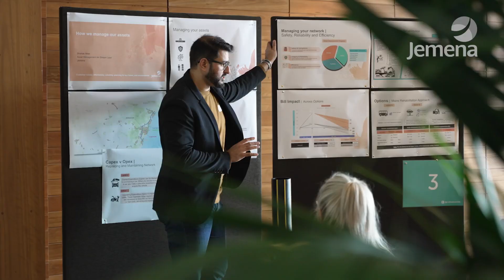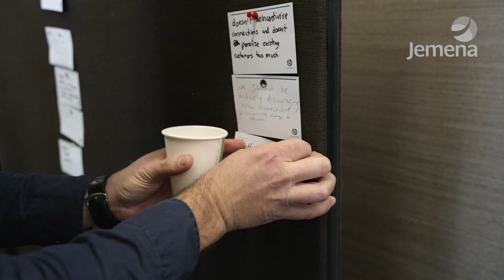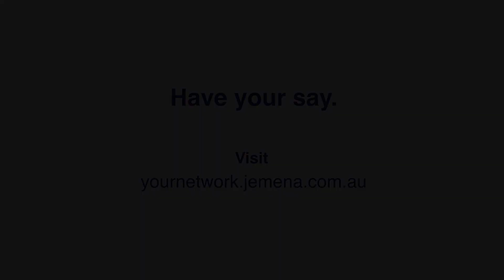Gas Networks 2050: Hearing from our customers and Jemena's Shaun Reardon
The role of energy is changing and our Gas Networks 2050 program is about collaborating with our customers, discussing the challenges and looking ahead to when Australia needs to decarbonise. Hear what Shaun Reardon,  Executive General Manager, Jemena Networks, and our customers had to say and how they are collaborating with us on our plans for the future.